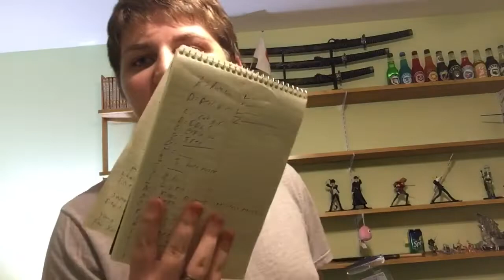A,b,c of anime(Q&A)